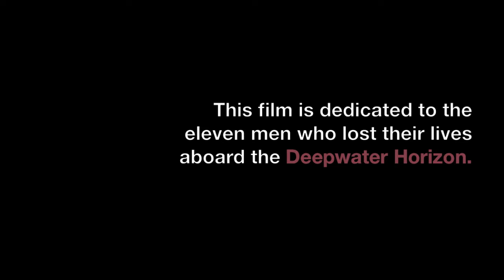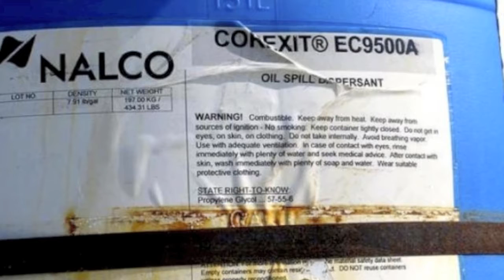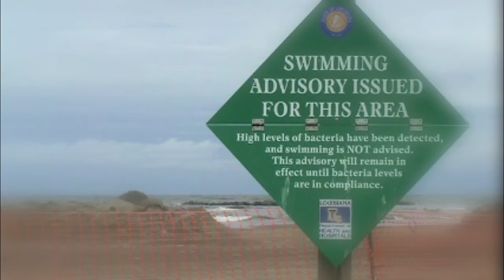Black Tide introduction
The introduction for a documentary series about the BP oil spill that I'm working on.